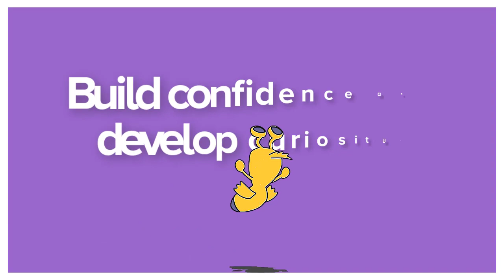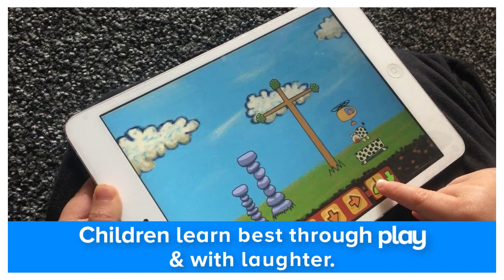Support Early Years Learning at Home with Busy Things - Make Learning Fun!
Children LOVE Busy Things! They're learning but they're having far too much fun to realise it!
100s of exciting games for pre-school and early years include...
* Phonics games & literacy practise
* Maths games and number fun
* Build confidence and develop curiosity
* Creative games & much MUCH more!

Full of funny characters, silly noises and engaging interactive games to play; Busy Things makes learning fun!

Each child has their own personalised profile full of content to practise and reinforce what they will learn in school - up to 5 child profiles included per family.

Parents LOVE Busy Things too! Forget You Tube zombies! Busy Things encourages engaged and active minds - we make screen time count!

Lots of parent features include...
* Adjustable settings allowing parents to tailor to individual abilities
* A curriculum browser to find content for specific areas of learning
* Lots of printable resources - ready-made & make your own!

Lots of seasonal content AND we’re adding new content all the time!

Tablet and laptop friendly.

Busy Things helps you to reinforce learning at home from age 3 up to 11, all the way through primary school.

Developed with the help of teachers and used in 1,000s of schools in the UK and around the world; parents can rest assured their children are having fun but they're working to curriculum objectives too.

Play FREE for 7 days!
Then ONLY £4.49 a month... one subscription covers ALL early years and primary curriculum subjects AND up to 5 children!